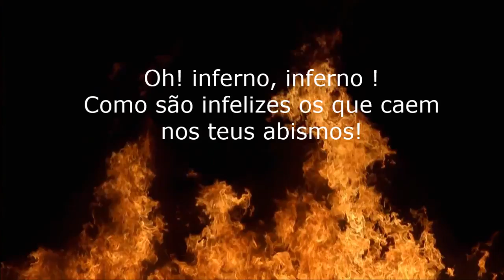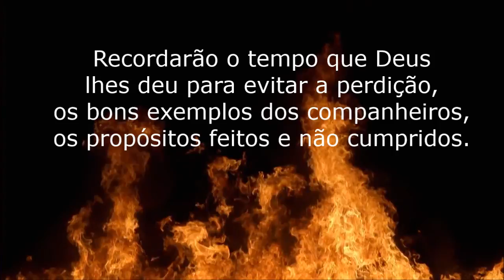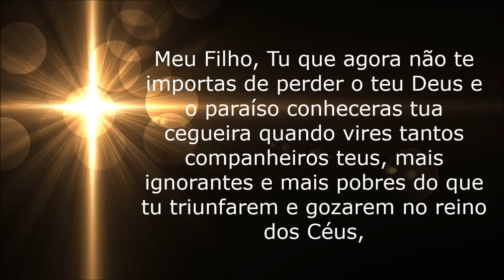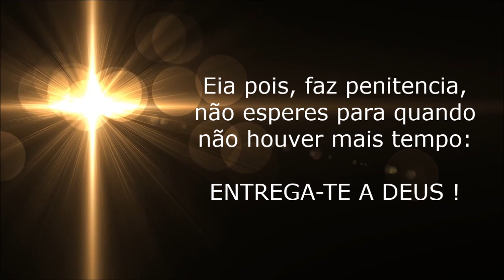Visão do Inferno Segundo São João Bosco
Dom Bosco, também chamado de São João Bosco, , nasceu em 16 de agosto de 1815 em uma comuna italiana chamada Colle dos Becchi, na região de Piemonte, Itália, faleceu em 1888.
Dom Bosco foi padre, educador e criador do sistema preventivo em educação. Catequizou muitos jovens delinquentes. Fundador da ordem salesiana. Teve muitos sonhos e visões proféticas. Veja neste video o que relata sobre uma visão que teve sobre o inferno.